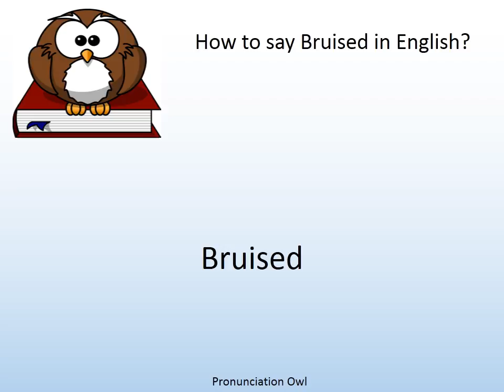How to say Bruised in English? - Pronunciation Owl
How to say Bruised in English? Learn the pronunciation of Bruised!